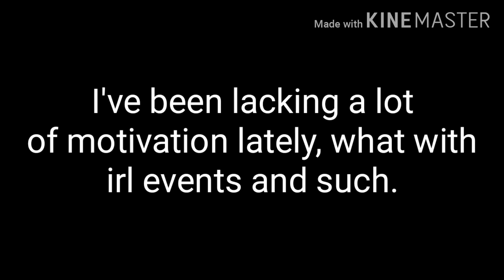go ask me shit /nm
MAKE SURE TO WATCH THE VIDEO IN THE LINK, THE RULES ARE THERE.